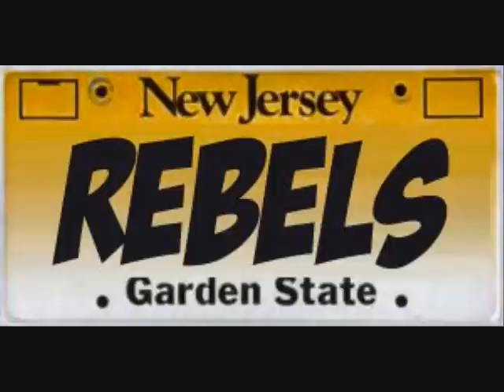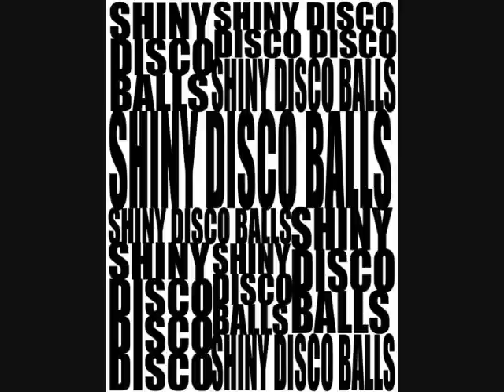Jrugs Rock & Roll - NJ Rebels